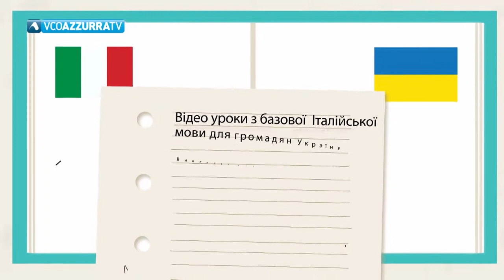Su Vcoazzurra tv video-lezioni per cittadini ucraini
9 aprile 2022 - Appuntamento dal lunedì al venerdì alle 12.45 e alle 19